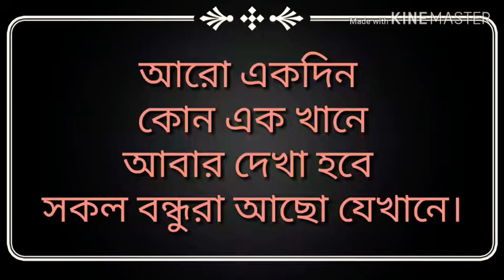বন্ধু চল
প্রিয় বন্ধুদের সঙ্গে কিছুক্ষন